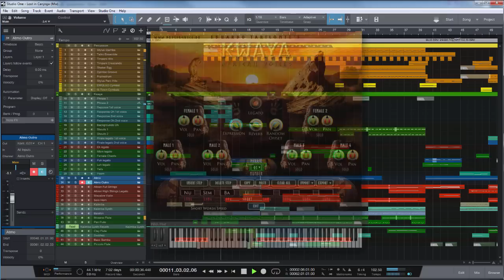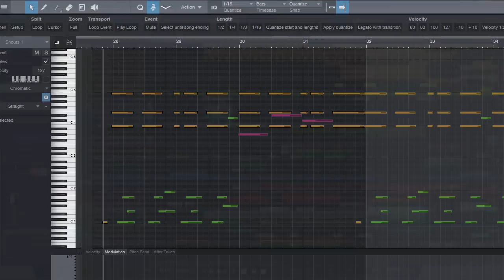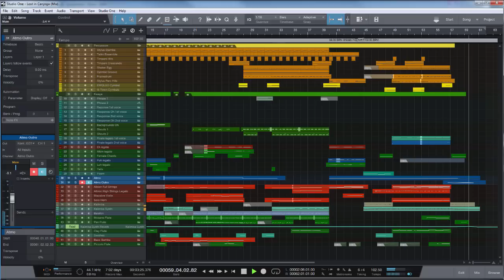Lost in Canjnga, Kwaya African Voices Video Demo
Lukas Ruschitzka shows how he used Kwaya, African Voices for his oficial demo track.